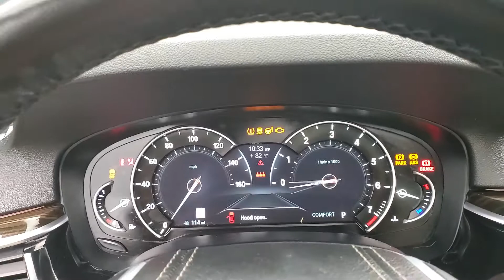2018 BMW 5 Series 530i xDrive NAVIGATION MOON ROOF BACK-UP CAMERA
Stock #:A74336